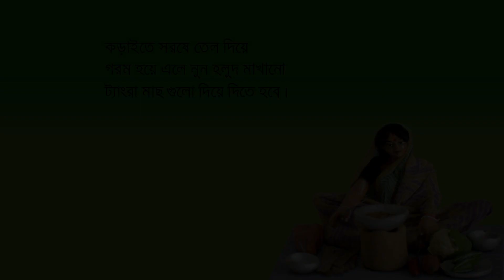Tangra macher tel jhal recipe / How To Make Bengali Fish Curry / spicy Fish curry by kathbadam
Music - 'Banchar tare khaite lage' ©️ Kathbadam - the desi home kitchen
Composed by - pritam kayal ( ytc - Melting Pot )
©️All Content include text on this site is Copyright to 'KATHBADAM - The Desi Home Kitchen.
follow us on -💚
📸SHARE US YOURS COOKING DISH PHOTO  (facebook & instagram)